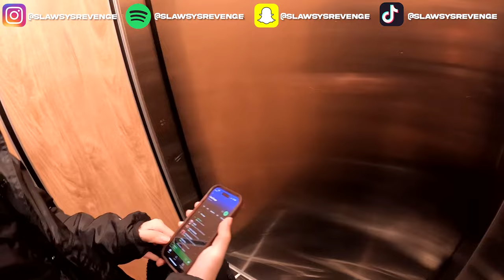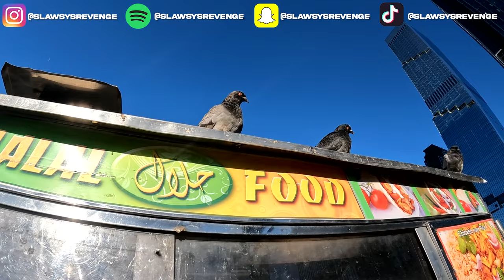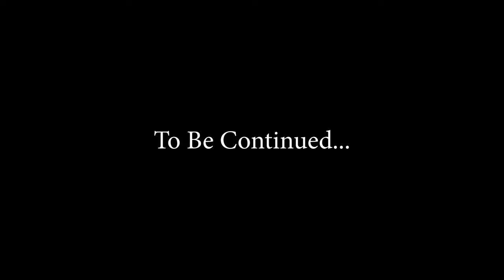I LOVE NEW YORK!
In this vlog I explore New York City with FalseCris and Sneakz! Come with us as we shop at the Nintendo Store and other spots.